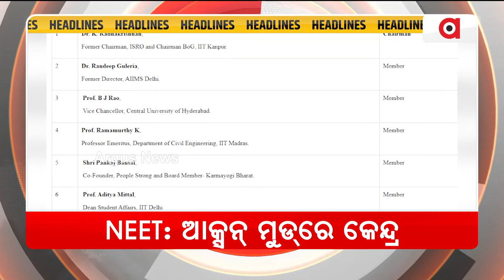Headlines @ 7 Pm || 23 Jun 2024 || Argus News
+ ଅଗଷ୍ଟ 15ରେ ମିଳିବ ସୁଭଦ୍ରା ଟଙ୍କା !
+ ତାରିଣୀ ଦର୍ଶନ ଓ 50 କୋଟି ଅନୁଦାନ
+ ଆକ୍ସନ ଡରରେ ଇଣ୍ଡି ମେଣ୍ଟ ମୁହାଁ ବିଜେଡି !